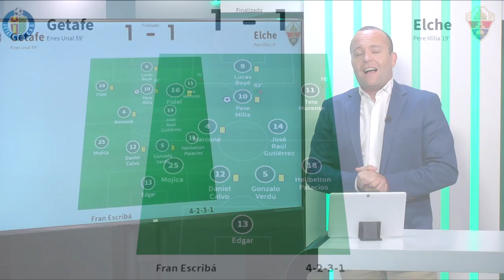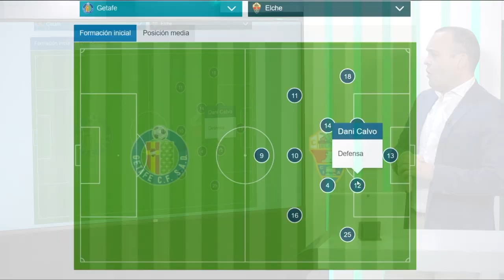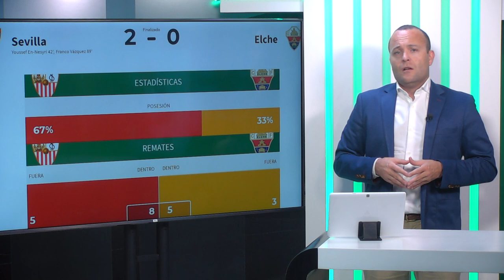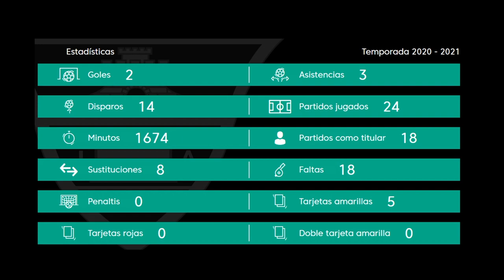Informe Botello del Elche de Escribá. Segunda vuelta 20-21